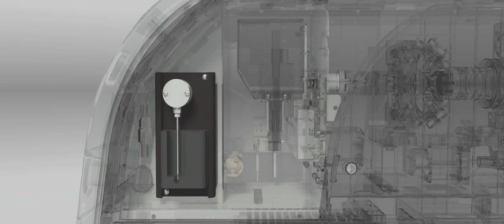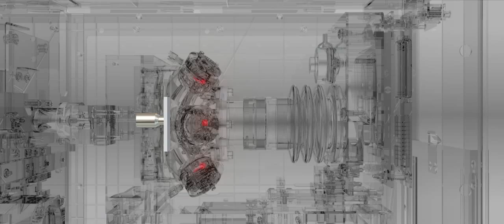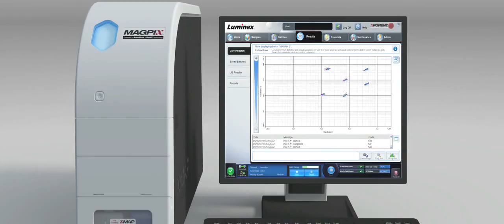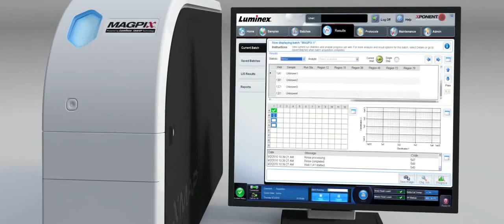Luminex MAGPIX® System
Introducing the Luminex MAGPIX® System. This compact, fluorescent-based detection system is the simplest, most affordable, and most compact of Luminex’s xMAP® instruments. It can perform up to 50 different analytes in a single microtiter well and reads a 96-well-plate in just 60 minutes. Instead of using flow cytometry, the MAGPIX is a fluorescent imager that can perform quantitative analysis of both protein and nucleic acids. Based on Luminex's proven xMAP® Technology, the MAGPIX System uses color-coded magnetic microspheres as the substrate on which assays are performed. This video will walk you through how the system works.